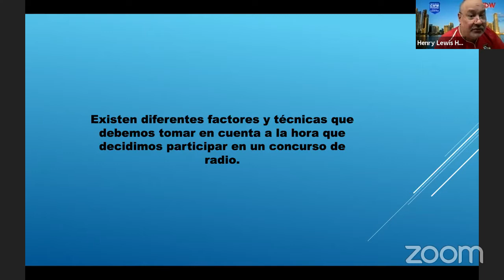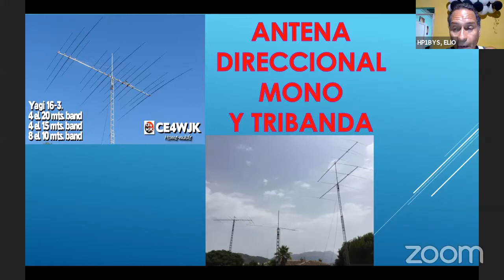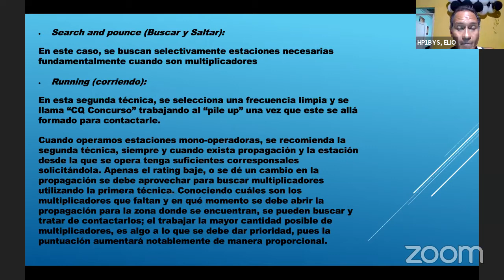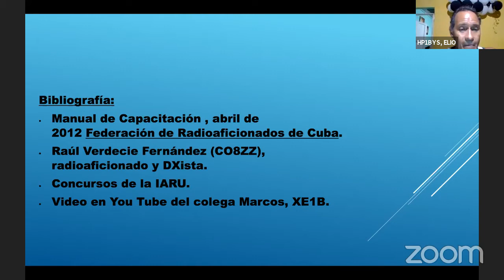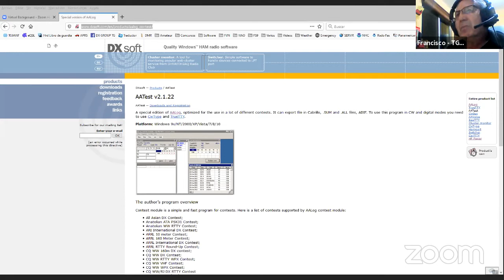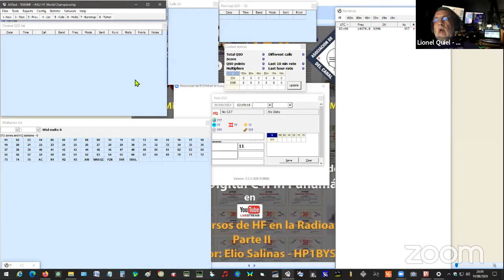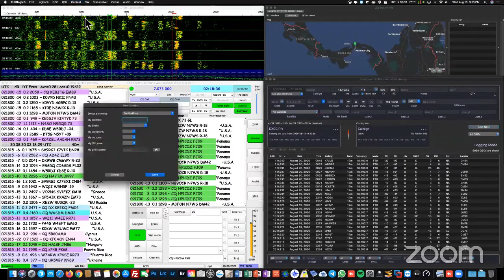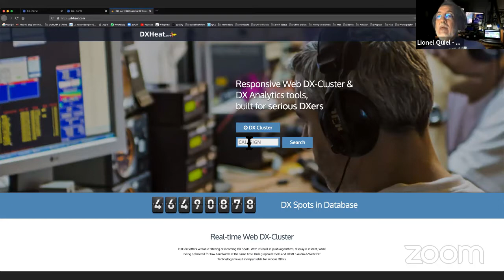9- Concursos HF en la Radioafición Parte II - HP1BYS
Expositor: Elio Salinas - HP1BYS